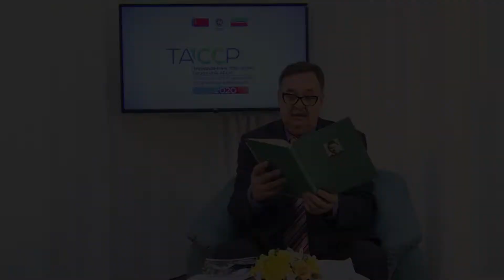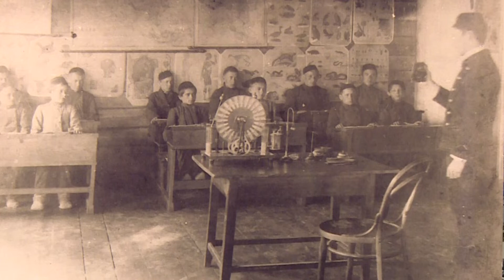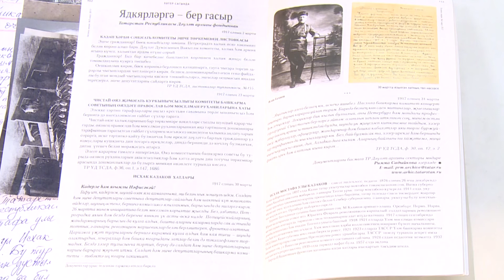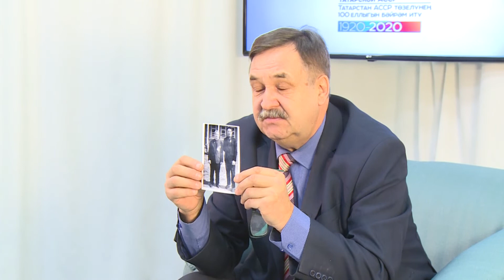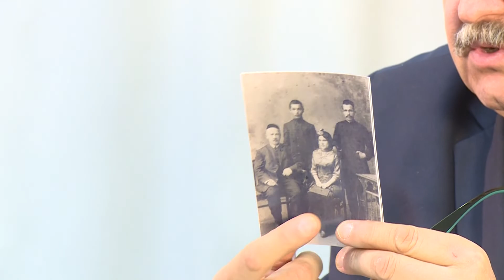ТАССРның 100 еллыгына багышлана. Татарның бөек шәхесләре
Әлеге видеоязмада шагыйрь Ләбиб Лерон ТАССР тарихында үз эзен калдырган шәхес Исхак Казаков белән таныштыра.

Исхак Мостафа улы Казакóв (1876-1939) — сәясәтче, җәмәгать эшлеклесе, педагог, журналист. ТАССР ҮБК рәисе урынбасары, ТАССР ХКШ рәисе урынбасары (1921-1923). Мулланур Вахитовның туганы (әнисенең энесе). РКП (б) әгъзасы (1918 елдан).

1920 елның 27 маенда Татарстан АССР төзелү турында Бөтенсоз ҮБК һәм РСФСР ХКШ декреты игълан ителгәч, 7 кешедән төзелгән ТАССР Вакытлы инкыйлаб комитетына И. Казаков та кертелә. Татар шуралар халык хуҗалыгы (рус. Татсовнархоз) рәисе урынбасары булып эшли. 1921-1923 елларда ТАССР ҮБК рәисе урынбасары, ТАССР ХКШ рәисе урынбасары, ТАССР ачларга ярдәм итү комиссиясе (рус. Татпомгол) рәисе урынбасары булып тора. 1924 елдан укыту һәм җитәкче хуҗалык эшендә. Республика газеталарында мәкаләләр бастыра.

Соңгы елларында ТАССР социаль тәэминат халык комиссариатының идарә башлыгы булып эшли. 1937 елда фиркадән чыгарыла һәм кулга алына. 1939 елда төрмә хастаханәсендә үлә. 1957 елда аклана.